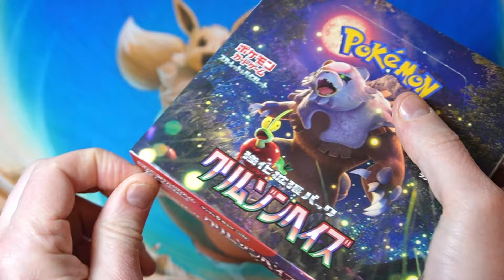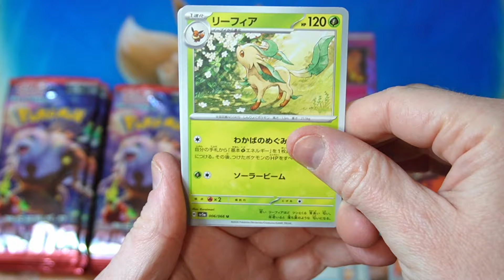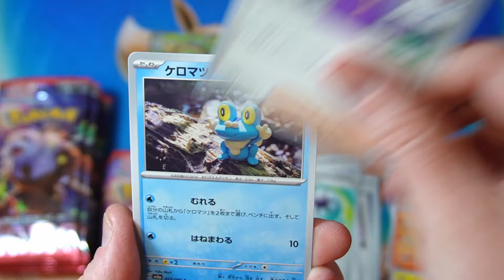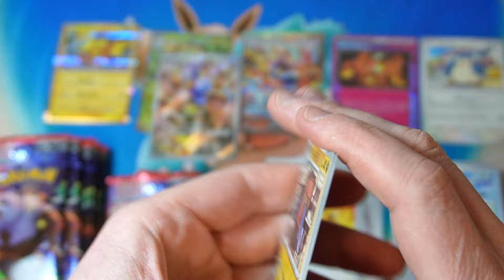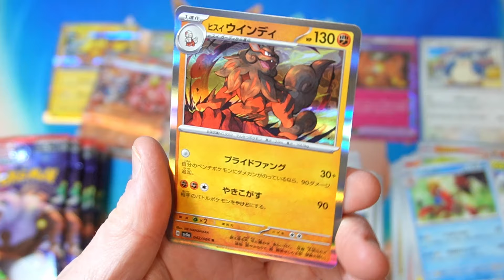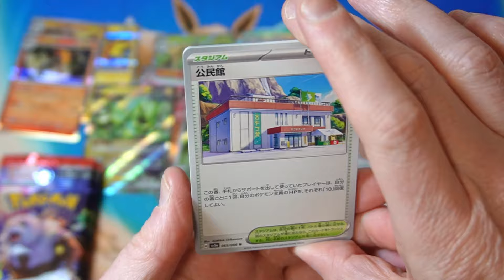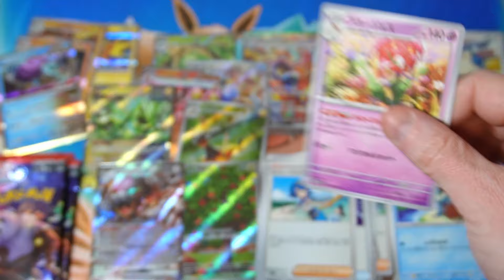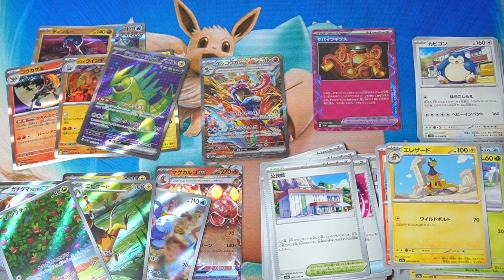Pokemon TCG Crimson Haze Box Opening!